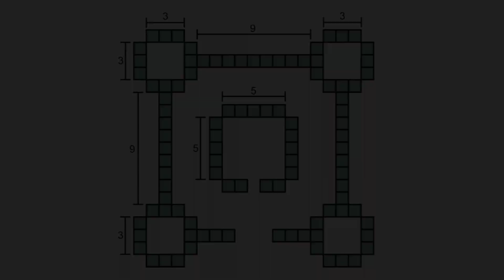Minecraft Diamond And Gold Castle Build (Tutorial)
I built the most expensive castle from diamond and gold in Minecraft (Tutorial)